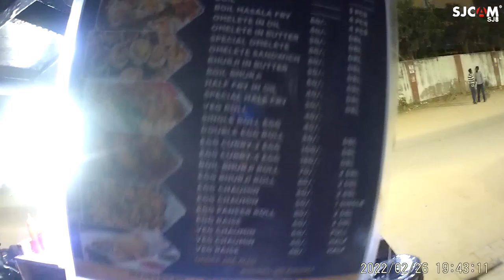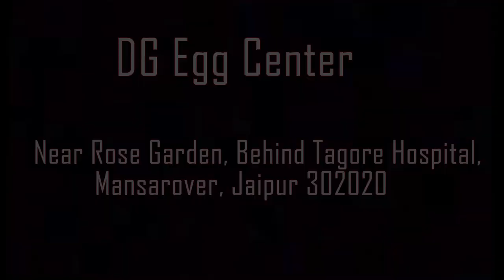Best Egg Center In Mansarover | DG Egg Center | Jaipur | Rajasthan | Jatin Rochwani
I hope you like this video. If you Like it, Share it. and Must Visit DG Egg Center, Really this is the best Egg Center in Mansarover.

Address:- TG Patil Path, Mansarovar Sector 7, Shipra Path, Barh Devariya, Mansarovar, Jaipur, Rajasthan 302020.

I have been to many egg places but the quality, the taste, and the location of this place are unmatched. Located just outside the rose garden, it is easily accessible by road, the traffic there is less and the road is very wide so that you can sit in peace and eat. There are many egg delicacies on the menu and one can try whichever he wants and won't be disappointed, my favorite is the veg roll as I don't eat eggs(still I travel 7 km to eat the veg roll) but my friends swear by the quality and the taste of the egg items. The owner of the place is a very kind and humble fellow, always smiling and always happy. It is a joy to talk to him while he prepares your food. I highly recommend this place. The prices are dirt cheap and all kinds of payments are accepted.

Watch this video and leave a comment on which city I have to explore for you. It matter's to us because you matter to us. So, enjoy this Video, and must watch this complete series, this trip was so exciting and we loved this trip we hope you all enjoy this trip with us.